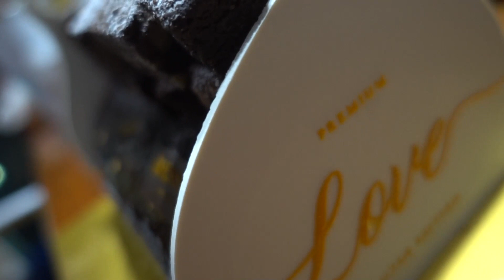디저트39 발렌타인 한정판 수제 초콜릿 케이크 (파베 생 롤쇼콜라) 디저트 먹방 ASMR CHOCOLATE CAKE Mukbang Eating Sound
안녕하세요 찌남2 입니다 ㅎㅎ
오늘은 디저트39 수제초콜릿 케이크
먹방입니다 ㅎㅎ 100개 한정이라고 하네요 ㄷㄷ

안녕하세요 유튜브 친구들  찌남2 입니다

생방은 매일밤 12시 입니다 ^^

각종 문의 카톡 →  HUH123